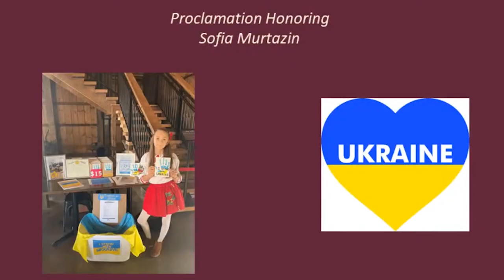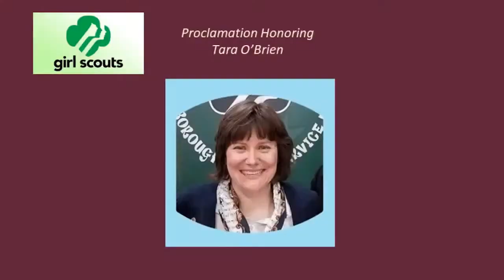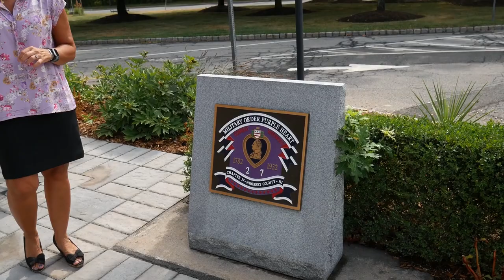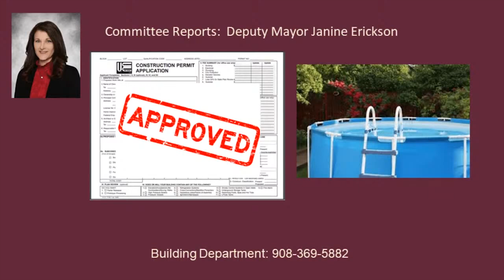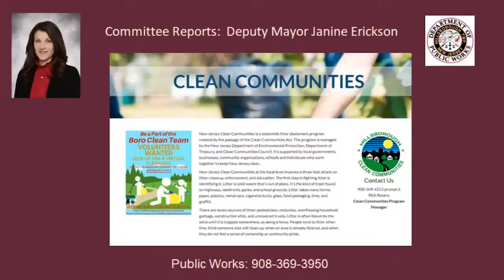22-06 HILLSBOROUGH NEWS AROUND TOWN